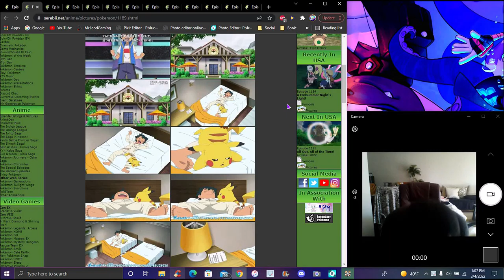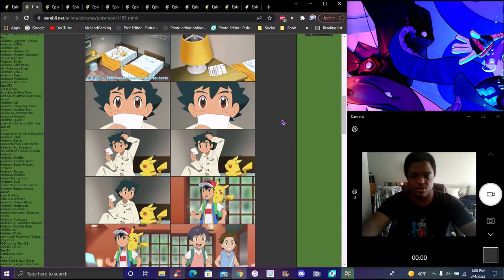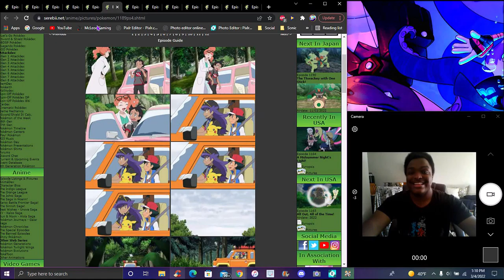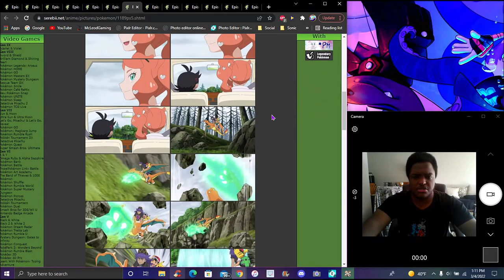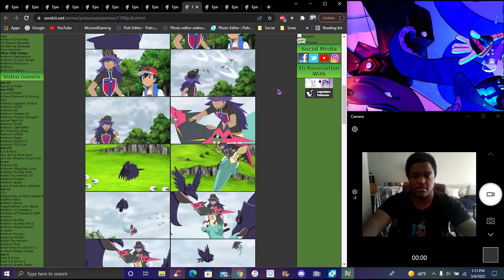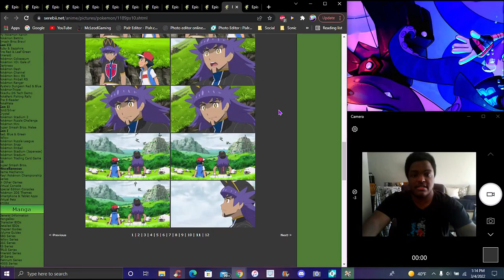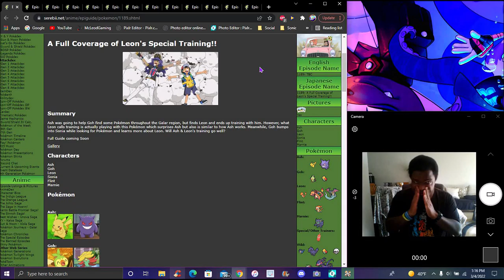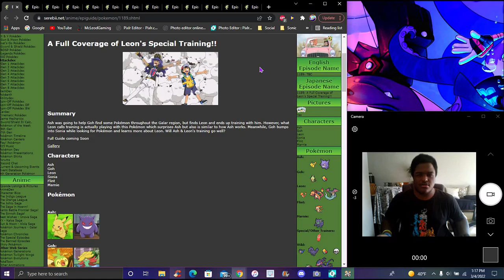AYO!!! A JOJO TRAINING ARC!!! ??? LEON TRAINS ASH! ? IN THE NEW PS&S ANIME 2019 EPISODE REVIEW! ?